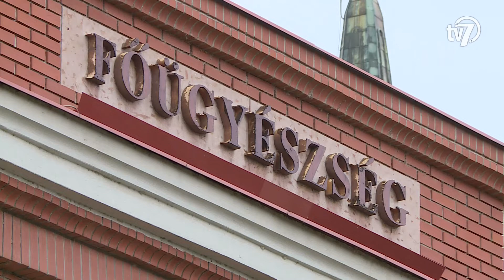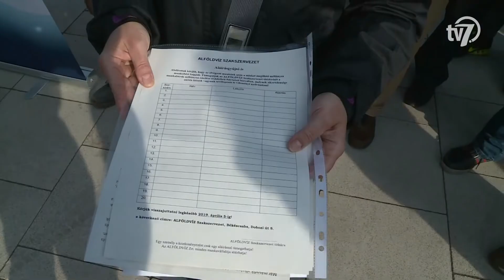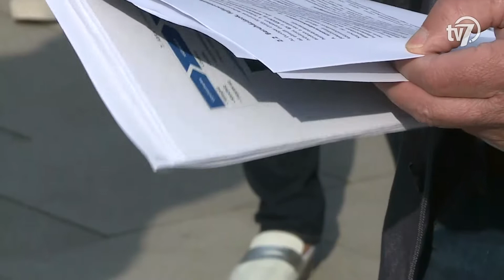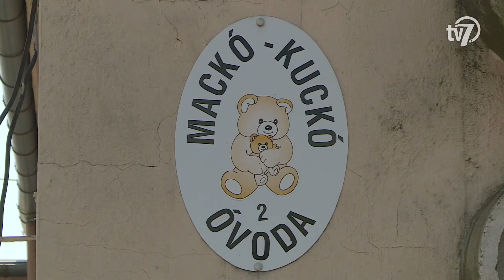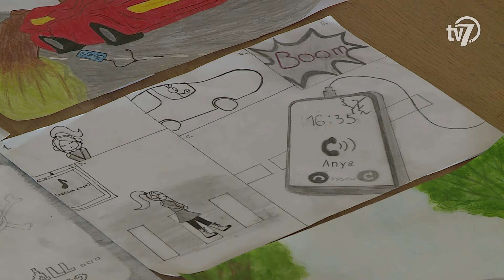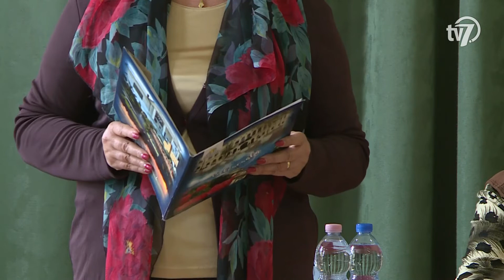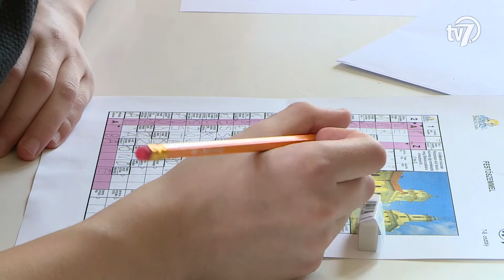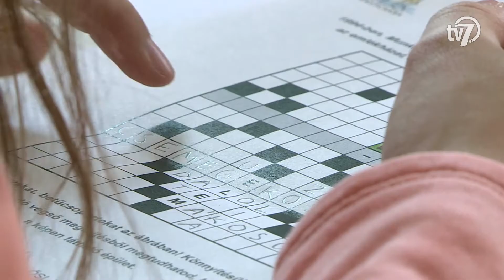Békés megye hírei - Híradó - 2019.04.09.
1.- Több, mint fél millió forint pénzbüntetést kapott gyorsított eljárásban az az 55 éves gyomaendrődi férfi, aki ittasan és vezetői engedély nélkül vezetett még március 23-án. A vádlott a reggeli óráktól kezdődően a nap folyamán nagyobb mennyiségű pálinkát fogyasztott el. A férfi ennek ellenére kora este beült az autójába és úgy közlekedett, hogy vezetői engedéllyel sem rendelkezett. A rendőrök Gyomaendrődön, a Rákóczi Ferenc utcában állították meg, a közúti ellenőrzésnél alkoholszondát is alkalmaztak. A vádlottat egyszer már megbüntették, szintén ittas járművezetés miatt, mely ítélet jelen cselekmény előtt négy nappal emelkedett jogerőre. (00:46)

2.- Az alacsony bérek miatt tiltakoztak az Alföldvíz dolgozói Békéscsabán. A cég szakszervezete azért hívta össze a munkavállalókat, hogy az aláírásuk mellett jelenlétükkel is felhívják a figyelmet azokra a problémákra, amely véleményük szerint a cég fennmaradását veszélyeztetik. (01:50)

3.- Visszavonhatatlanul itt a tavasz! Ennek egyik bizonyítéka az is, hogy április 15-étől ismét működnek a szökőkutak Békéscsabán. A városi szökőkutak üzemeltetőjének munkatársai már megkezdték a téli ponyvák eltávolítását. A beüzemelés előtt, vagyis még ezen a héten alaposan átvi-zsgálják és kitakarítják a medencéket és elvégzik a gépészeti munkákat. E-zután feltöltik vízzel a rendszert és következhet a próbaüzem, hogy jövő hétfőtől ismét gyönyörködhessenek a létesítményekben az arra járók. Bé-késcsaba főterén és környékén öt szökőkút van, emellett számos díszkút és csobogó kapott helyet a városban, hogy felfrissítse majd a melegben a csa-baiakat és az ideérkezőket. (04:21)

4.- Befejeződött a Mackó Kuckó Óvoda felújításának első üteme. Az intézmény belső tereinek átalakítása márciusban ért véget, így a gyermekek áprilistól vissza is térhettek az épületbe. (05:08)

5.- Utolsó állomásához érkezett a Kedvenc menü program. Ezúttal a Savio Szent Domonkos Katolikus Általános Iskola nyolcadik osztályos tanulójának köszönhetően gyümölcslevest, milánói makarónit és ivólevet fogyaszthattak a békéscsabai általános iskolások. (06:55)

6.- Idén 142 oktatási intézményből 3256 rajz érkezett a „Biztonságos közlekedés gyermekszemmel” című rajzpályázatra. A Békés Megyei Baleset-megelőzési Bizottság és az ORFK – Országos Baleset-megelőzési Bizottság idén 26. alkalommal hirdette meg a rajzversenyt a megye valamennyi általános iskolájában és óvodájában. A kiírás témája ebben az évben a mobiltelefon vezetés közbeni használata, valamint a fülhallgató használata és a biztonságos közlekedés volt. A Békés megyei óvodákból és általános iskolákból beérkezett munkákat kedden értékelte a zsűri Békéscsabán. Minden korcsoportból 6 – 6 alkotást választottak ki, amelyeket továbbítanak az Országos Baleset-megelőzési Bizottsághoz. A pályázatot támogató intézmények, cégek és vállalkozások képviselői szintén kiválasztották azokat a pályaműveket, amelyeknek a készítőit a 2019. május 14-én díjazzák majd. Az ünnepséggel egyidejűleg 150 rajzból kiállítás is nyílik, a tárlat 2019. május 19-éig várja majd az érdeklődőket. (08:50)

7.- Első alkalommal szerveznek nemzetközi művésztábort, Gyulán. A programra 12 alkotó fogadta el a meghívást. A nagyközönség a munkafolyamatba is betekintést nyerhet, majd a táborban elkészült alkotásokat egy kiállításon is megtekinthetik az érdeklődők az Erkel Ferenc Művelődési Házban. (10:08)

8.- Könyvtárhasználati- és rejtvényfejtő versenyt rendeztek a Békés Megyei Könyvtárban hétfőn. A rendezvény a Csabai Kulturális Játékok programsorozat része volt. A verseny témája idén a 175 éve született Munkácsy Mihály volt. (12:09)